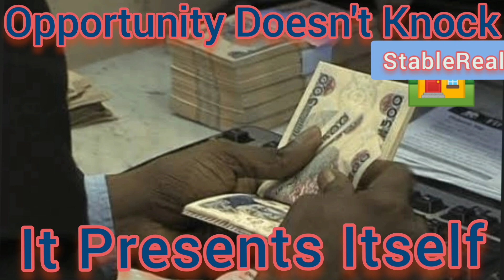Freehold and Registered survey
BRODNY RESIDENCE is a buy and build residential estate that's close to being called a Waterfront estate. It is located Opposite the popular Igbonla Model College, close to Augustine University Epe.

Location: Opposite Igbonla Model College Epe

Neighhood
-Igbonla Model College
-Augustine University
-Yaba College Epe Campus
-Atlantic Hall
-Epe Resort
-Otedola Housing Estate

Sizes, Prices and Payment Plan

Initial deposit: ₦300,000

👉🏾300Sqm:
₦500,000 (0-3 months Outright)

(6 months plan):₦600,000

(12 months plan):₦700,000

👉🏾600Sqm:
₦950,000 (0-3 months outright)

(6 months plan): ₦1,050,000

(12 months plan):
₦1,150,000

Note‼️: This promo ends by 30th of November after which the price goes to ₦1,300,000 per plot.

If you had some cash today, what real estate properties would you like to buy as an investment? 500k in 5 years may grow double or more. brondy residence is exactly answer to the question, is an estate with a good quality, in good location of epe.

If you want to book inspection to inspect this estate just to understand more about what am saying, am available do not hesitate to write to me 👏.
ReadThatAgain